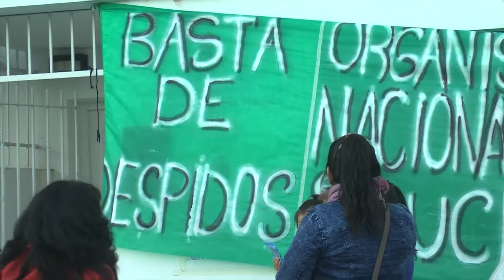CONTRA EL AJUSTE Y LOS DESPIDOS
JORNADA CULTURAL FRENTE A DESARROLLO SOCIAL DE NACIÓN - VIEDMA